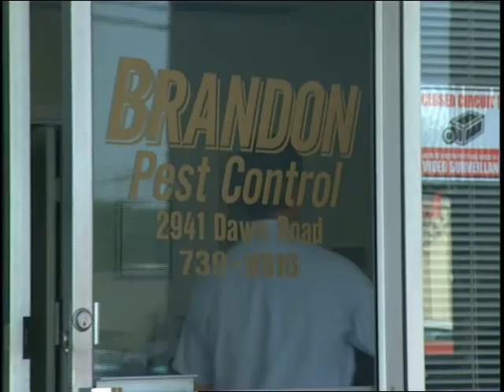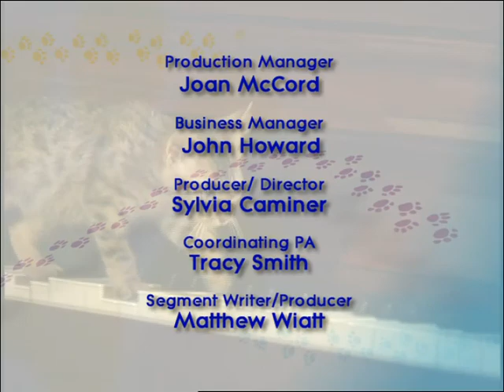Animal Attractions | S2 E8 | Bratty Bulldog Turns Sweet | Wild America Animal Channel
🟠 Summary: Dog trainer Ronald White changes Deuce the English bulldog's spoiled brat ways; clicker training elephants and your pet; canine influenza tips; a termite sniffing beagle gives the term working dog a new meaning. Cornish Rex Cats are highlighted in the breed segment.

Writing Credits: Megan Blake
Cast: Megan Blake, Alex Boylan, Ronald White, Chrishaunda Lee
Year Released: 2007

🟠 Rating: TV-G